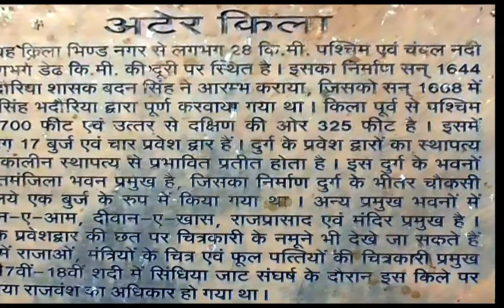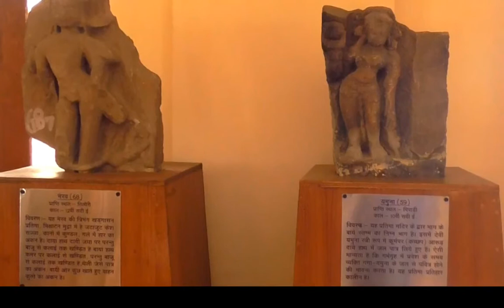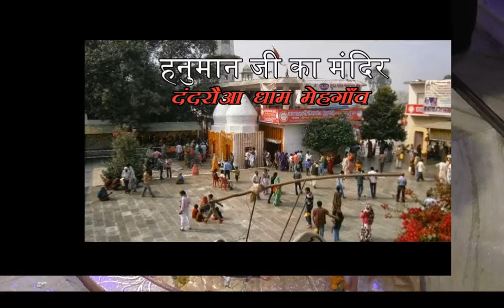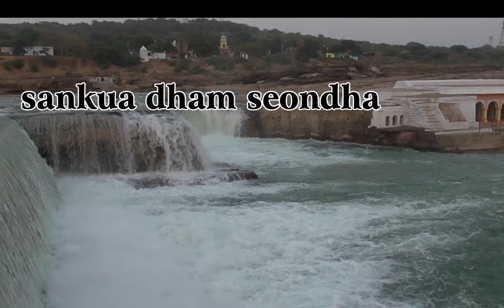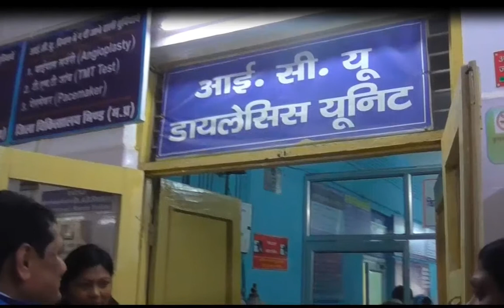HAMARA BHIND EK NAZAR ME